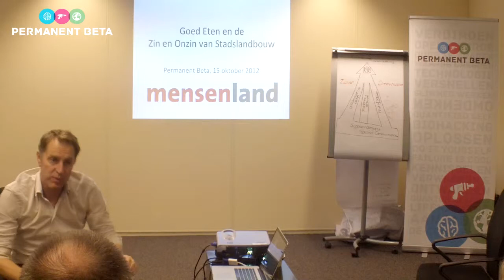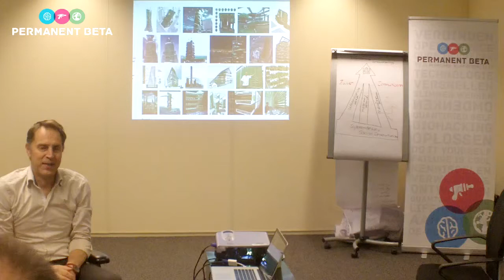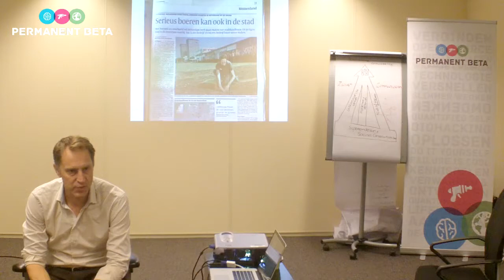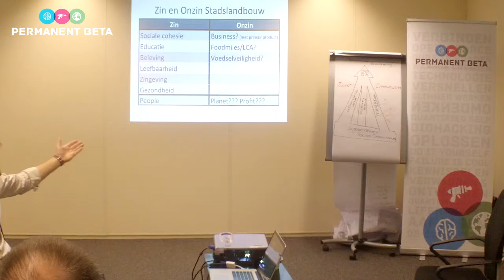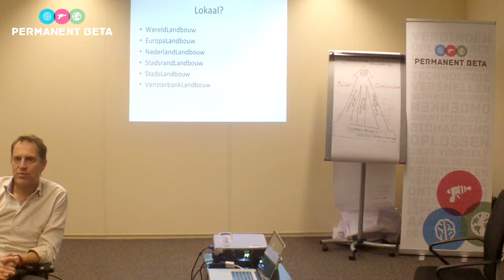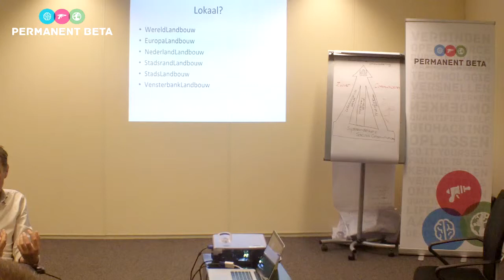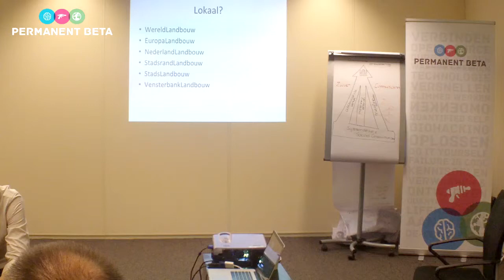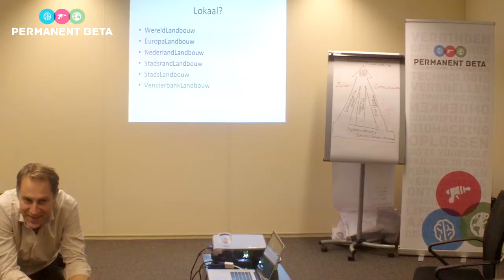Permanent Beta - Bart Pijnenburg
GOED ETEN EN DE ZIN EN ONZIN VAN STADSLANDBOUW

We leven in onzekere tijden. Ook over wat we moeten eten bestaat veel onzekerheid; wel of niet biologisch? Scharrelvlees of toch maar een vleesvervanger? Wat zit daar allemaal in aan E-nummers? Eigenlijk best vreemd want in de menselijke geschiedenis hebben we niet zo'n aanbod aan kwalitatief voedsel gekend. Een van de antwoorden op deze onzekerheid is Stadslandbouw; in ieder geval eten van heel dichtbij. Is het een hype of een trend? Gaan we daar onze steden mee voeden? Bart Pijnenburg deelt zijn visie op de stad en landbouw en maakt daarbij een scherp onderscheid in de zin en onzin van concepten als stadsdlandbouw.